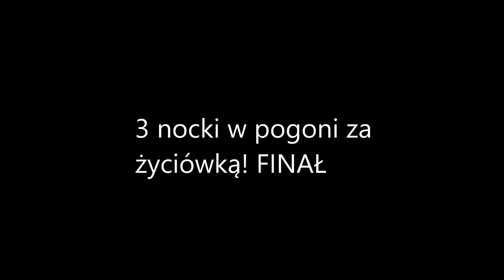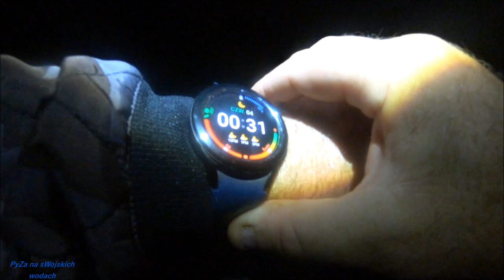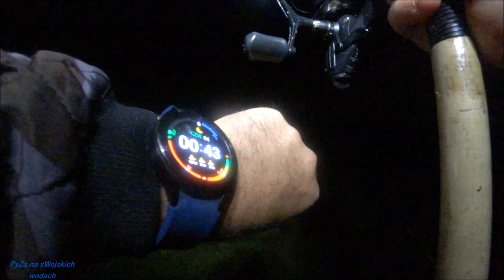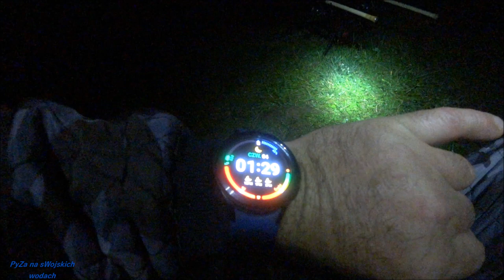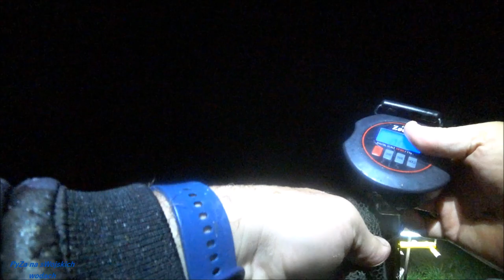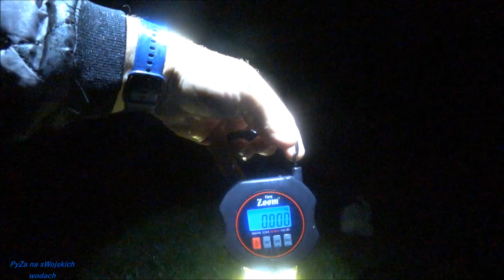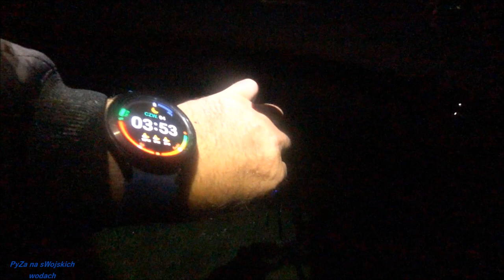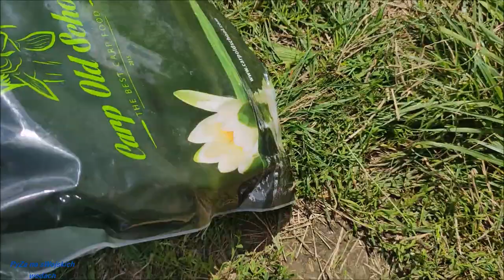3 nocki w pogoni za życiówką! FINAŁ